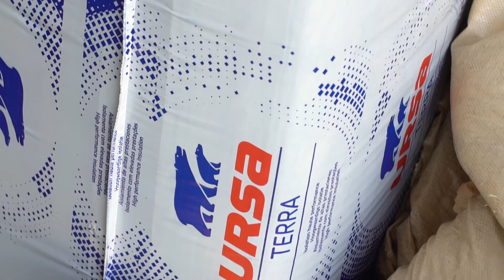Bonnes vacances !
Toute les Équipes URSA vous souhaitent de belles vacances et vous donnent rendez-vous à la rentée pour de nouvelles surprises !